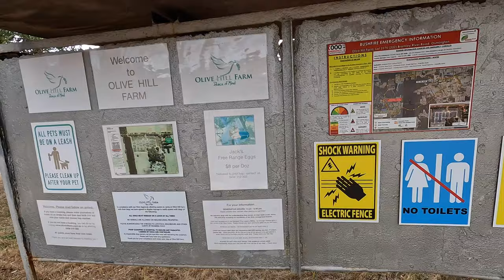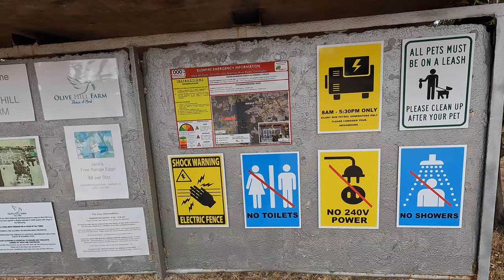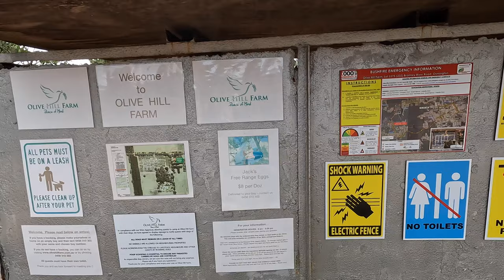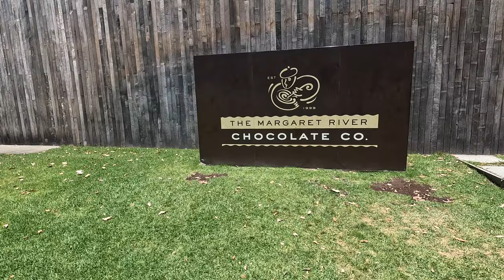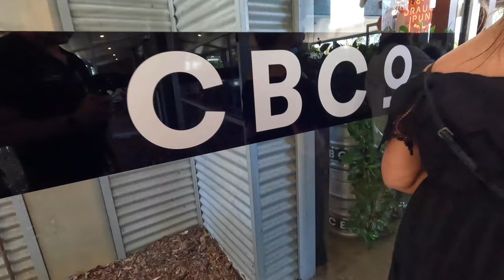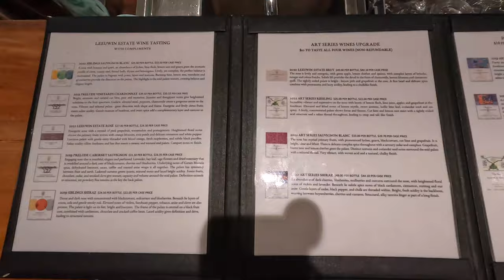Margaret River Ep05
After a short break in Perth we start our journey south to Margaret River staying at The Olive Hill Farm RV Campground and visit the area over New Year.